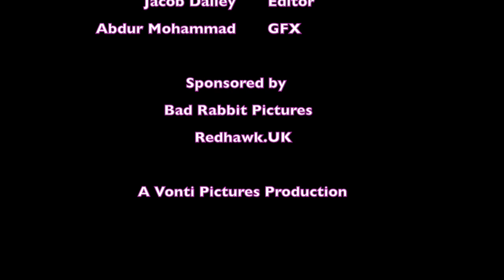Ep. 25 Dive into the World of Blockbuster Action with Key Grip Patrick Heffernan! (pt. 1)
Welcome back to another electrifying episode of "Vonti Talks with Filmmakers"! Join us for episode #25 as we delve into the world of cinema with the incredibly talented Patrick R. Heffernan. Known for his expertise in the Camera and Electrical department, Patrick has left his mark on blockbuster hits like Hotel Artemis, Faster starring the Rock, and Into the Wild directed by Sean Penn. But that's not all – Patrick's repertoire extends to projects such as Super Troopers 2, For The People, and Club Dread. And guess what? He's not just behind the scenes; discover his captivating on-screen appearances in Workaholics and the early seasons of Blue's Clues. With his mastery of all things electrical, Patrick has a treasure trove of stories to share that you won't want to miss! Join us as we celebrate his multifaceted contributions to the entertainment industry over the years.